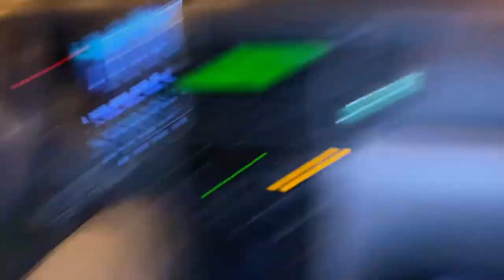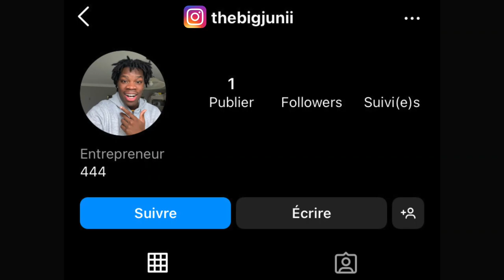J'AI FAILLI ARNAQUER MON POTE... 😂 (ça finit en boxe)